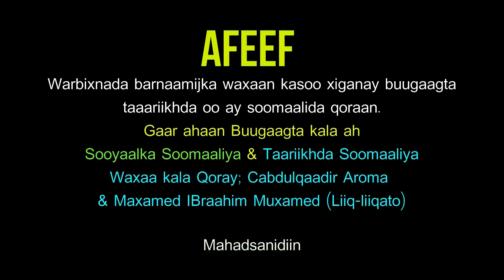SOOMAALIDU MA CARAB BAA MISE? ||QEYBTA 2-AAD IYO QABAA'ILKA DAAROOD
Fadlan hadii aad u baahan tahay faah-faahin dheeri ah ka aqriso website-keena